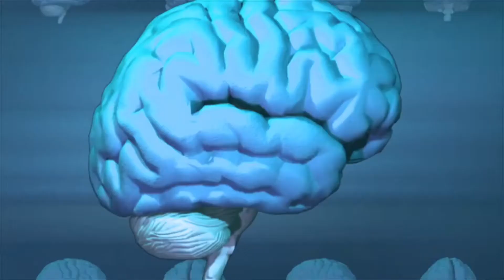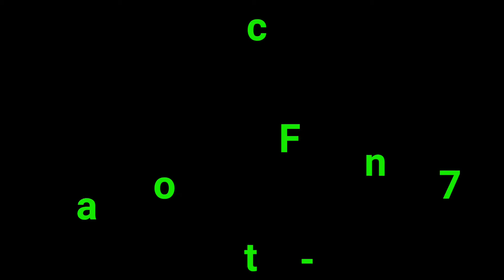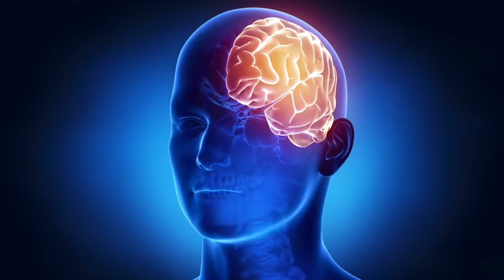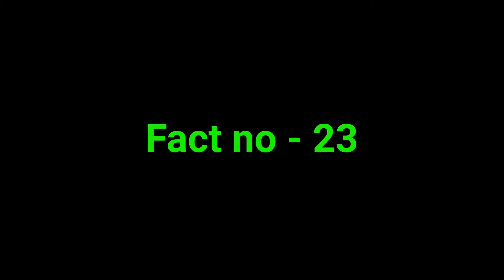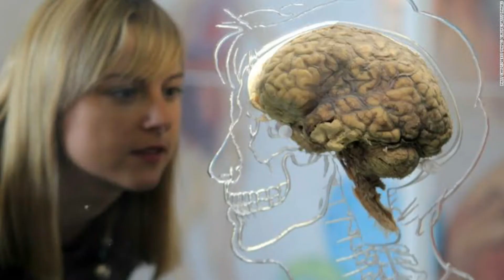মানুষের মস্তিষ্কের ব্যাপারে 25 টি দরকারী তথ্য জেনে নিন || Important facts about our Brain 2021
Have you ever heard about eco-friendly gym? Do you know which is the most densely populated island in the world? According to various surveys, people seem to choose black colour, over other colours, for cloths because according to psychological scientists, it depicts confidence.

Let's explore some random enigmatic facts in the episode 105 of TEF (Top Enigmatic Facts).